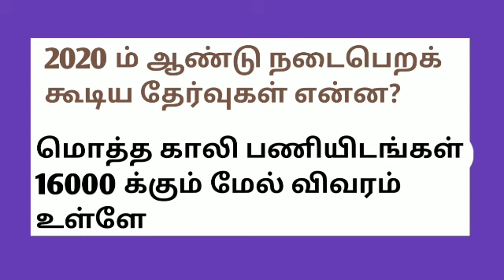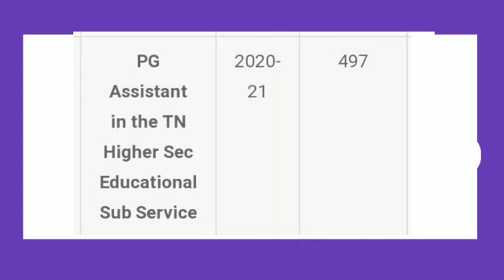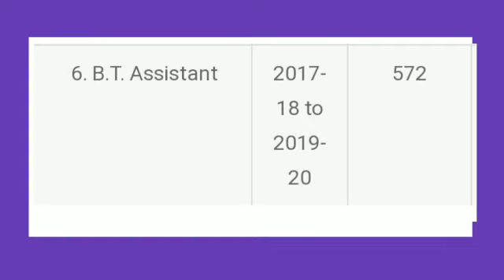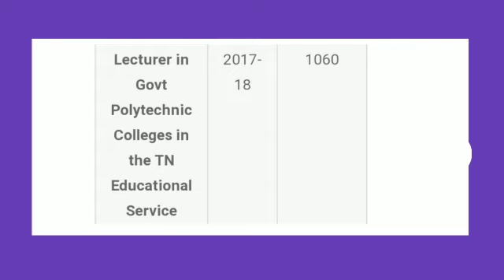2020 ல் நடைபெறக் உடிய அனைத்து தேர்வுகளின் விபரம்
புதிய பணியிடங்கள் உருவாக்க மாட்டாது அரசு அணையின் முழு விவரம் அரசு போட்டித் தேர்வு பயிற்சிபெறும் நண்பர்கள் தங்களது பயிற்சியை செம்மைப்படுத்தி இந்த ஆண்டிற்குள் புதுமையாக உங்களை பணியில் ஈடுபடுத்திக் கொள்ளுங்கள் இதனை பற்றிய முழுமையான தகவல் தெரிந்துகொள்வதற்கு கீழே உள்ள லிங்கினைக் க்ளிக் செய்து பயன்படுத்திக் கொள்ளுங்கள்